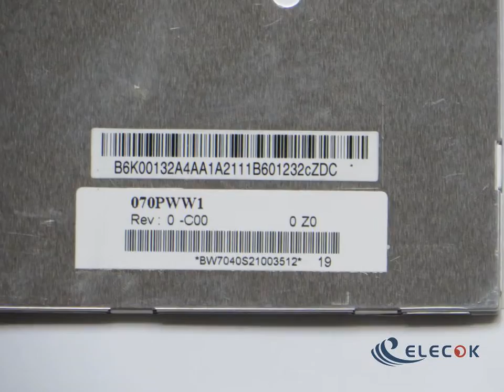HSD070PWW1-C00 7.0" a-Si TFT-LCD Panel for